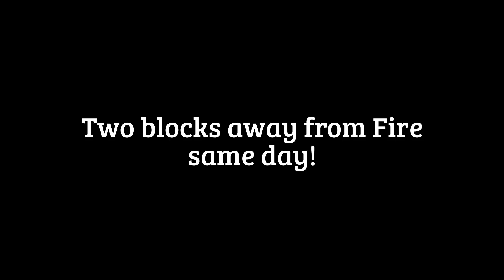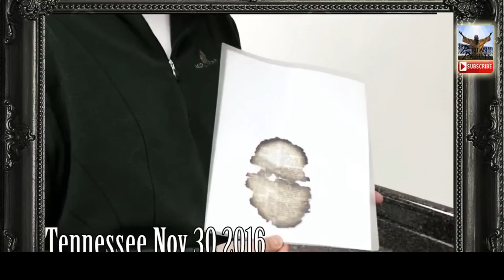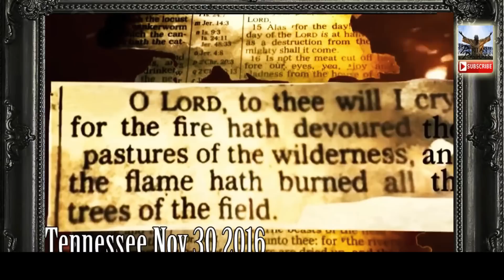World NEWS failed to mention GODS judgement again!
Another Judgement day!